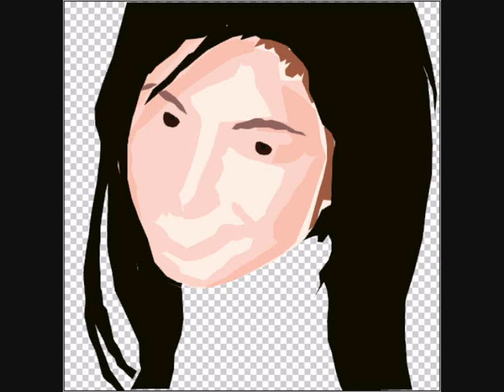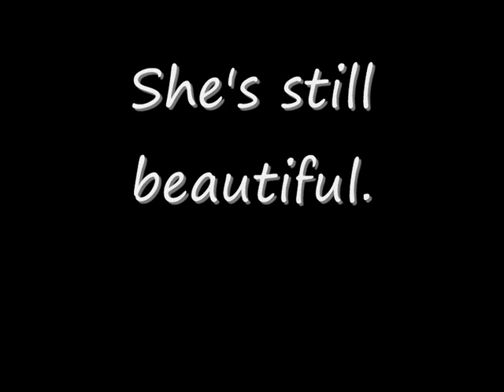ANGEL LOCSIN in an anime look!!!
This video is called vectoring..
edited in Adobe photoshopCS3 and moviemaker.